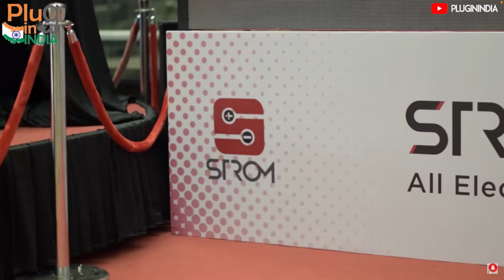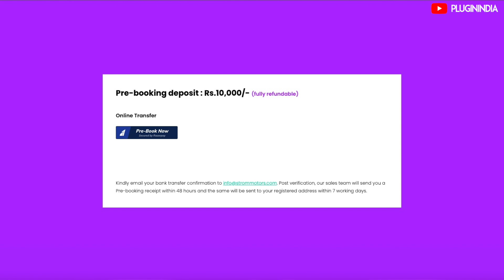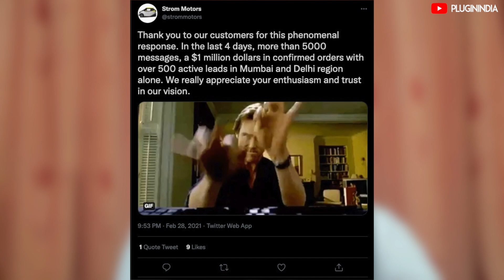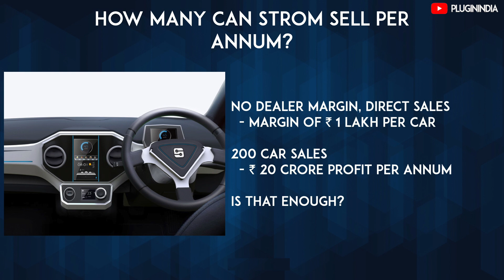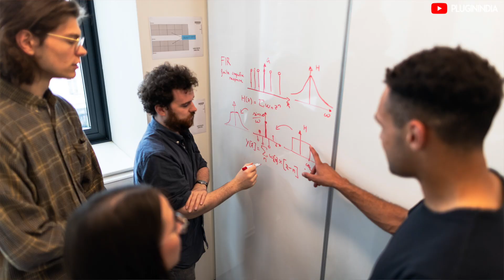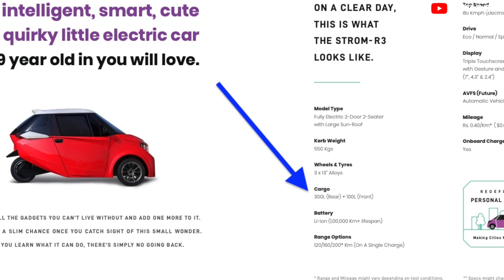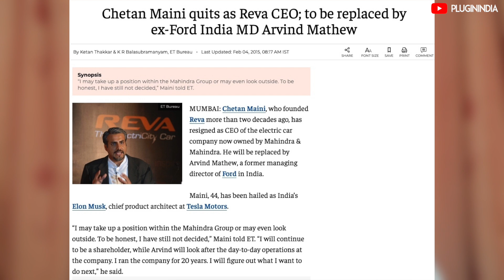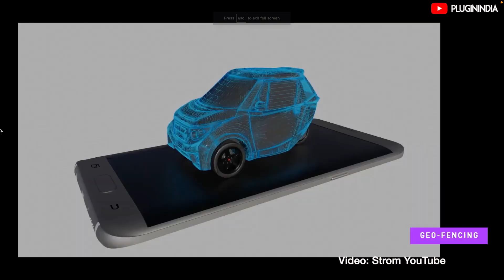Electric Car Watch 🚗 ⚡: How Strom Motors can be a Major electric car Player This Decade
Continuing our electric car watch series, where we will talk about EV plans of major car brands and startups, take a look at their EV vision, and go over their technology platforms. We will also discuss the EV models in production and look at what we can expect for India.

In this episode of Electric Car watch, we will talk about the Indian electric car startup Strom Motors and what they need to do to be a relevant player this decade.

Strom R3 - Electric Car : Rapid Fire and EV Community QnA